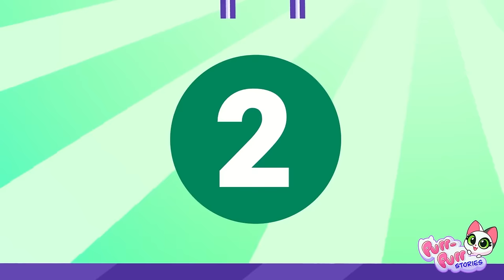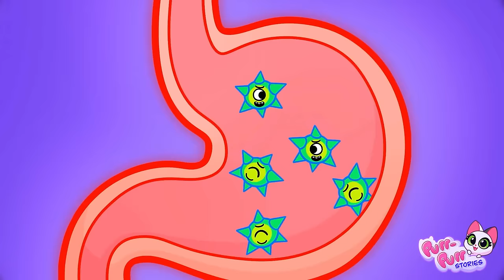Oh No, Be Careful On Stairs!🙀Safety Rules in the Supermarket || Purr-Purr Stories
Hi kids! 👋
Let's learn and play amazing games with our cute baby cats!
Together they play funny challenges, learn good habits and have fun!